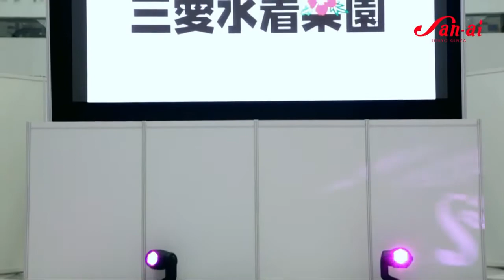海の日！三愛水着ショーin池袋サンシャインシティ 2013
4年ぶりに開催された海の日の三愛水着ショーには、三愛水着イメージガール
の夏美ほか東レ、旭化成、ミス日本（水の天使）、大磯ロングビーチと、
2013年を代表する５名のモデルが勢揃いし、総勢15名のモデルが60着の色鮮やかな水着を披露しました。